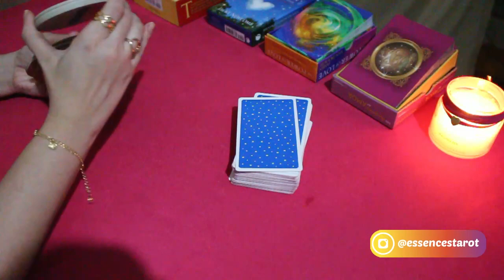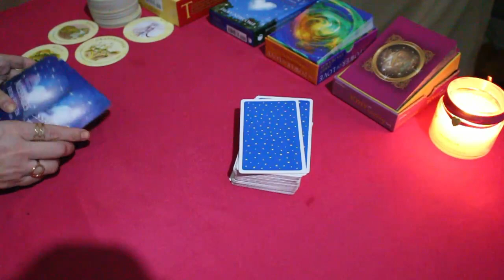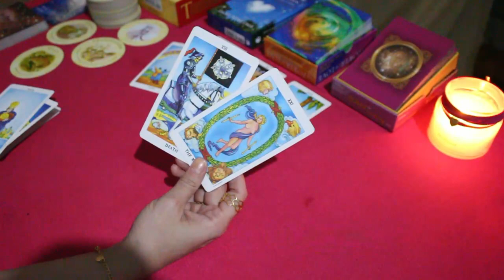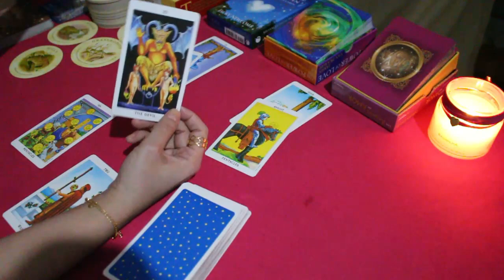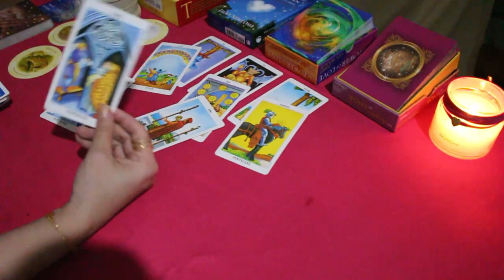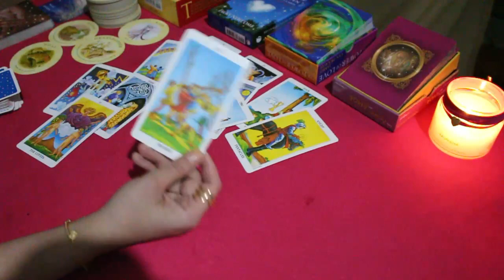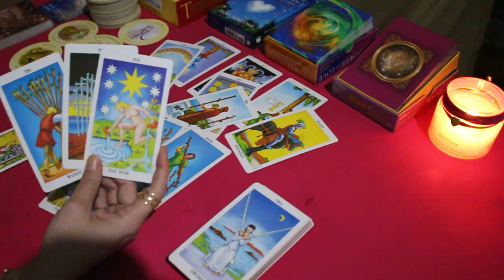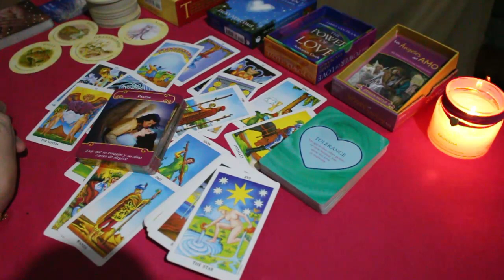** SAGITÁRIO ** ♐️ // CORRENDO ATRÁS DO PREJUÍZO... ⚡️🏃🏼‍♂️ - Novos horizontes à vista! 🌈🌅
🍀 Caso você tenha ascendente, Lua, Vênus e Júpiter em Sagitário no Mapa Astral a tiragem pode ser pra você.

* CONSULTAS PARTICULARES *
🙏 No momento não estou fazendo consultas particulares. Devo abrir a agenda somente em 2022.
🙏 Caso tenha interesse preencha esse (pequeno) formulário pra uma possível lista de espera (eu sigo a ordem certinho,ok?):

* ORÁCULOS *